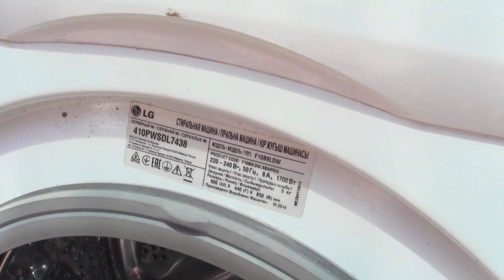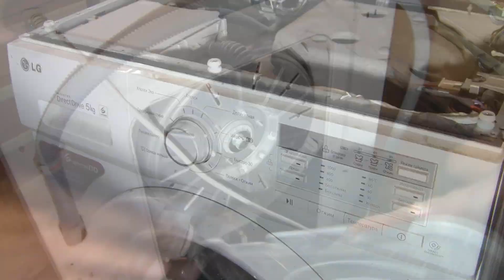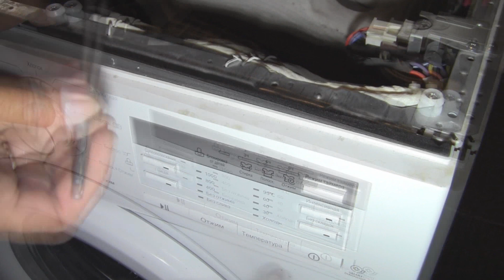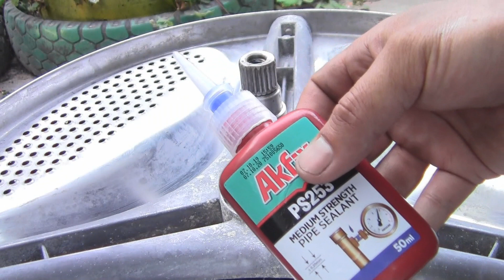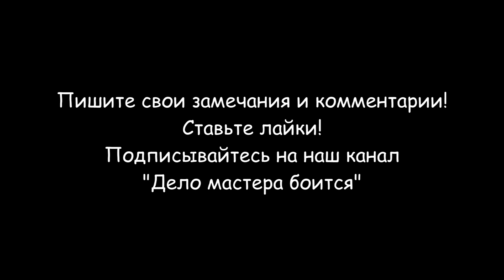Стиральная машина рвет вещи (диагностика и ремонт)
Если стиральная машина рвет вещи, то диагностика и ремонт заключаются в проверке состояния барабана и его подшипников. Редко удается сразу найти причину поломки.
Стиральная машина может рвать вещи по следующим причинам:
1. Наличие заостренных краев на поверхности барабана;
2. Наличие посторонних предметов, выпавших из карманов одежды;
3. Поломка подшипников барабана;
4. Неподходящий режим стирки.
Рассмотрим каждую причину подробно.
1. Деформация поверхностей
Причины
В механическом повреждении вещей, закладываемых в барабан, повинны острые края и заусенцы внутри него. Один такой дефект способен за цикл стирки порвать несколько предметов одежды. Причины возникновения:
- Бракованные детали;
- Неправильная эксплуатация прибора.
2. Посторонние предметы.
Отправляя вещи в стирку, пользователи уверены, что получат их обратно первозданно чистыми, в полной целости и сохранности. Каково же их удивление, когда любимая одежда, белье или предметы быта оказываются порванными. Причем во многих случаях последствия устранять не имеет смысла - вещь теряет целостность, а вместе с ней и свою ценность. Если ткань порвана из-за острого предмета, выпавшего в барабан из кармана, винить некого. Пользователь сам недоглядел - надо тщательнее проверять одежду перед закладкой.
3. Неисправность подшипников барабана.
О неисправности подшипника можно заподозрить в случае серьезных повреждений - если сильно порван материал. Когда на ткани обнаружены не мелкие дырочки, а явные рваные «раны», вполне возможно, что «полетел» подшипник.
4. Неподходящий режим стирки может испортить тонкие ткани, которые при высоких оборотах барабана рвутся.
Разделы видео (главы):
0:00 Вступление
0:21 Стиральная машина "LG 10B9 LDW"
0:30 Почему стиральная машина рвет вещи
2:26 Проверка работы барабана стиральной машины
3:09 Замена подшипников барабана
3:30 Разборка стиральной машины LG
12:23 Демонтаж и монтаж подшипников барабана
18:10 Ремонт крестовины барабана
20:43 Сборка бака стиральной машины
23:11 Сборка стиральной машины
27:58 Проверка работы стиральной машины
28:26 Заключение